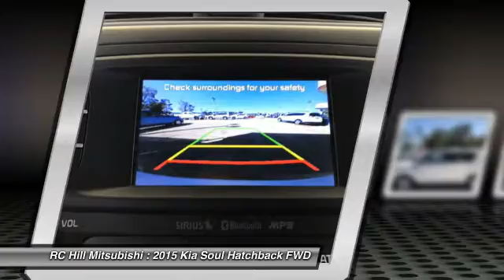2015 Kia Soul DeLand Daytona Orlando F7209155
2015 Kia Soul Base - $12500

LIFETIME LIMITED WARRANTY, ** 2015 KIA SOUL PLUS, ** look at this ONE OWNER, ** LOCAL TRADE-IN, ** CLEAN AUTOCHECK, ** ORIGINAL FACTORY WARRANTY REMAINING, and ** EASY CREDIT APPROVAL PROCESS. ** PASSED OUR MULTI-POINT SAFETY INSPECTION, PRICE INCLUDES OUR COMPLIMENTARY Worry Free 3 MONTH WARRANTY and A FREE AUTOCHECK vehicle History Report. Second key, floor mats, or owner's manual may not be available on all pre-owned vehicles. We will be happy to obtain extra ones for you at our Dealer cost. WE SMART PRICE OUR INVENTORY, OUR BEST PRICE IS UP FRONT- NO NEGOTIATIONS NECESSARY. PLUS, OUR SALES STAFF IS NON-COMMISSIONED WHICH MEANS, NO PUSHY SALESMAN. IT S A VERY FRIENDLY ATMOSPHERE. You deserve a No-Bully car buying Experience. How tempting is this terrific-looking 2015 Kia Soul? This wonderful Kia is one of the most sought after used vehicles on the market because it NEVER lets owners down.